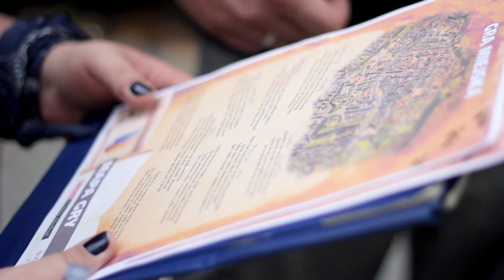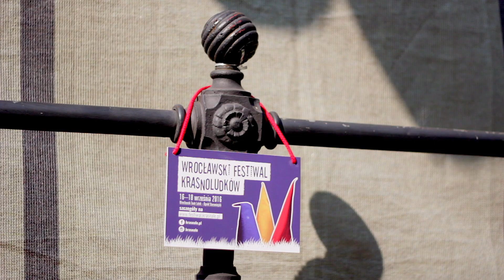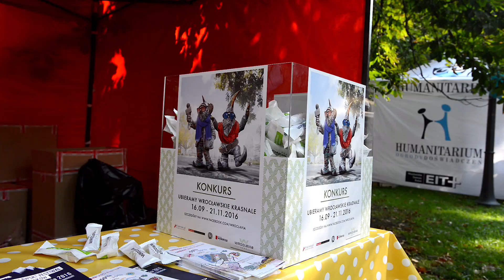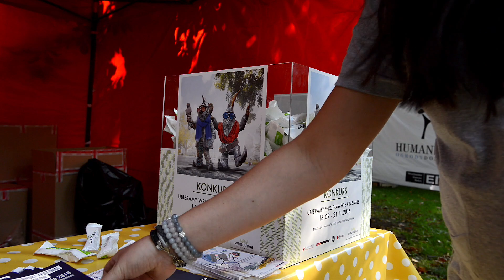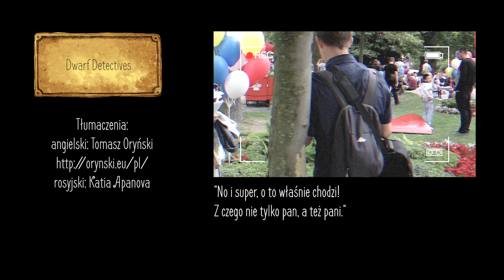Dwarf Detectives odc. 14 „Festiwal Krasnoludków”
Reżyseria:
Magdalena Lasota, Katia Apanova

Żyranci: Fifi, Larsu, Knysza
Produkcja: Knysza
Gościnnie: Daro

rosyjski: Katia Apanova